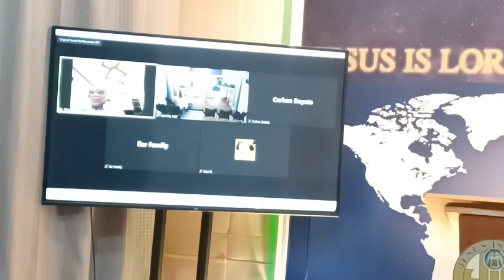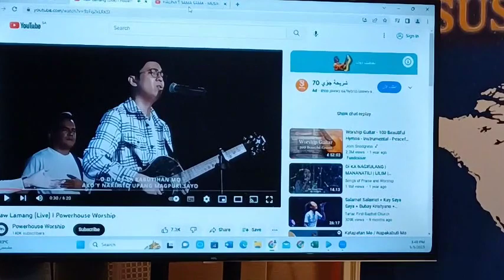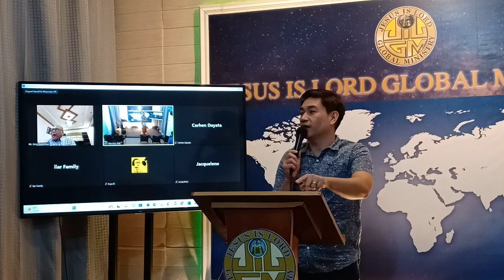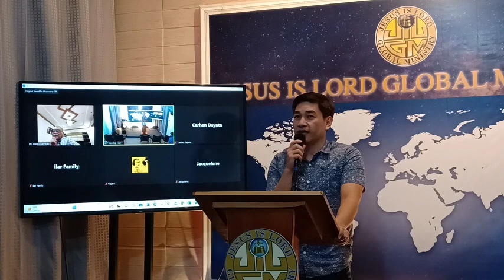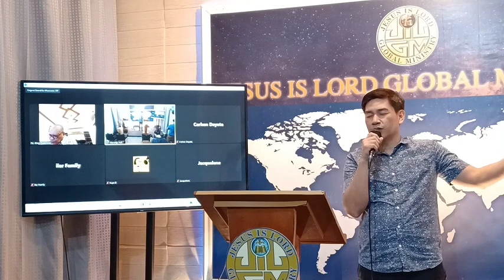Friday Eucharistic Service JILGM Jedsa 27 May 05, 2023